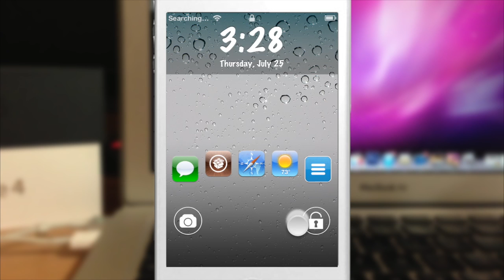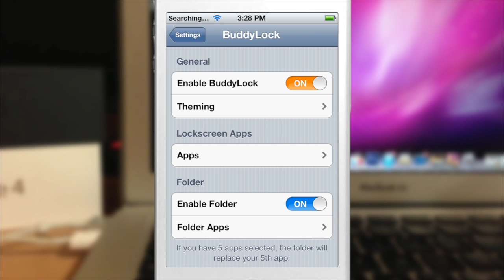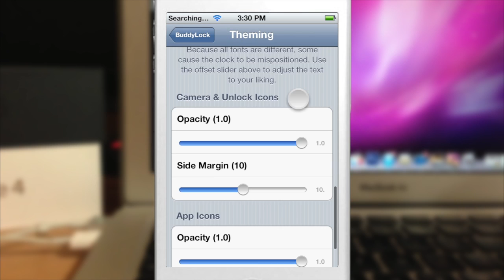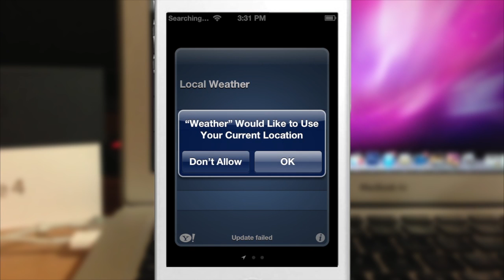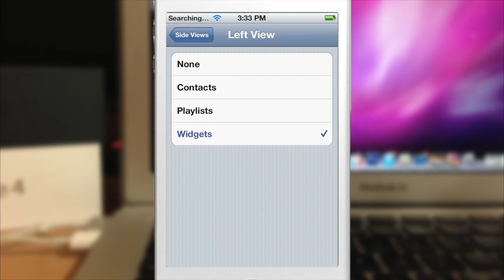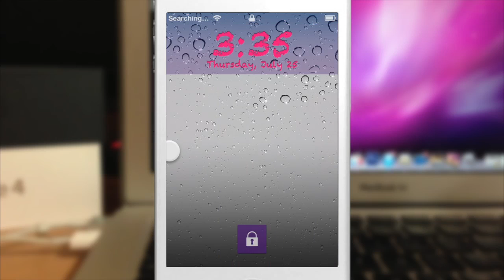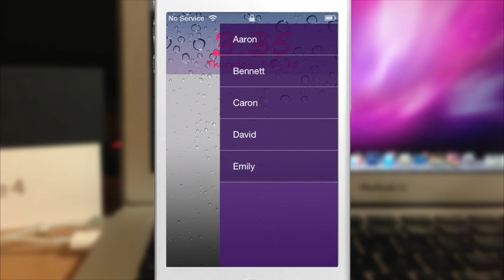BuddyLock: New Features for your Lock screen - iPhone Hacks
BuddyLock, developed by Jacob Caraballo, is a lock screen tweak that gives you a lot of customization. You're able to launch custom applications straight from the lock screen, theme, and even have quick access to widgets, contacts, and playlists.